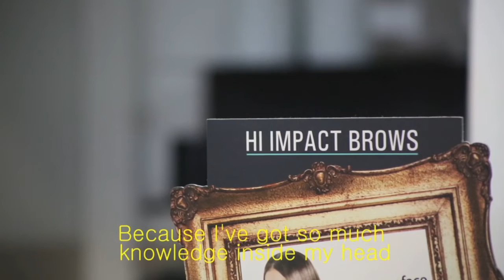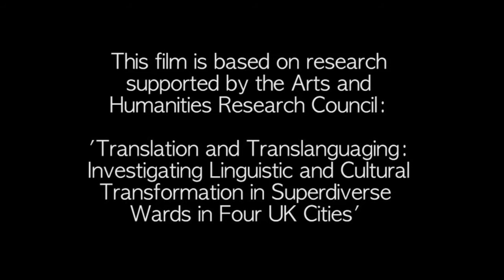Tlang - Teamwork in the City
Joe Ng is a volleyball coach, who is also a businessman. Here, he talks about communicating with volleyball players from different global origins.
This film is part of the Tlang research project.